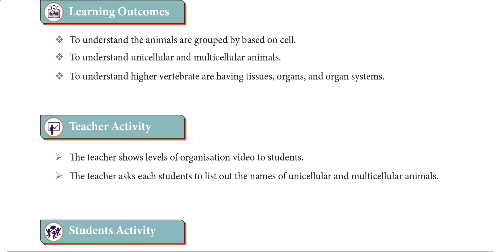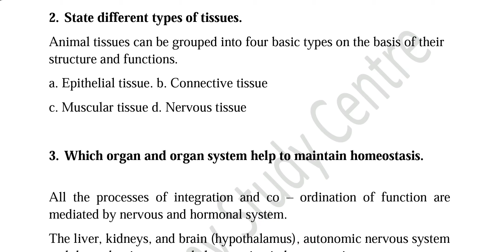11th EM Bio Zoology Refresher Course Module 4 answer key 4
11th bio zoology English medium Refresher Course Module 4 answer key 4